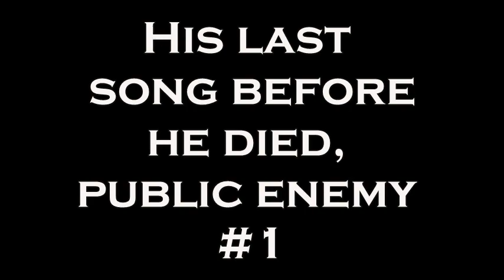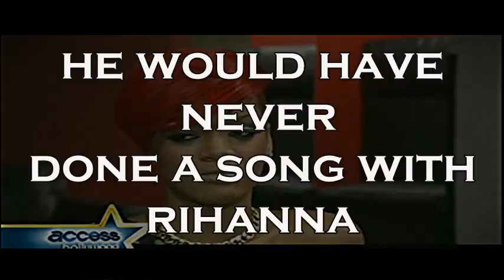KILLSHOT Decoded ILLUMINATI Message (Demonic Possesion)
Rap GOD V.S Rap Devil this is a inside spiritual WAR for High-Arch ruling Demonic Possessions and authority in the kingdom of Satan.